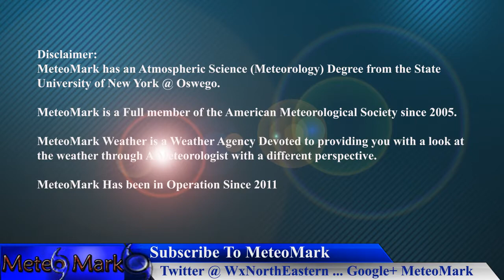Winter Sets In, Snow Showers & Cold , Nov 9, 2017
Wintry Conditions set in, as the jet stream takes a dive south, setting the stage for the coldest air of the season, along with lake effect snow showers. All the details in this quickcast edition of Weather Northeastern!

Introduction Music
Item #20485751
Licensed To
Artist: Skyward
Description
MeteoMark

Item #21366511
username:  LowerThirdMan